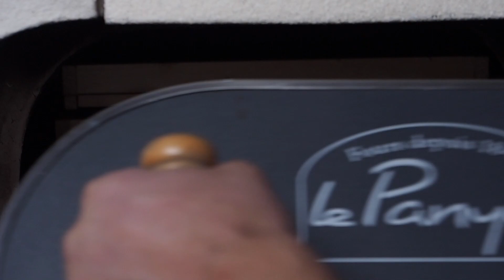Sécher des fruits au four a bois - Principes de base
24h après une soirée pizzas-grillades, votre four à bois Le Panyol est encore à 130°C. C'est la température idéale pour déshydrater des fruits et légumes.

Nous enfournons donc pour 24h, de la pomme, de l'ananas et de la mangue.

C'est un moyen de conservation totalement naturel, économique et écologique, qui peut s'inscrire avantageusement dans la démarche du Batch Cooking.

Le four à bois utilisé dans cette vidéo est un Sérénité, le modèle montable en une journée de notre gamme Particulier